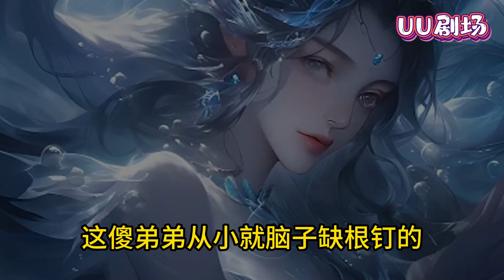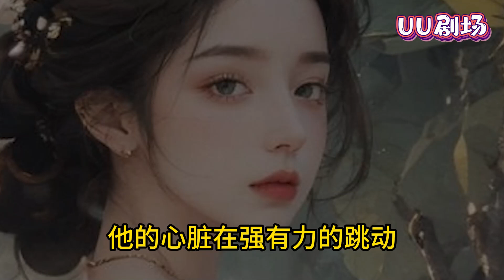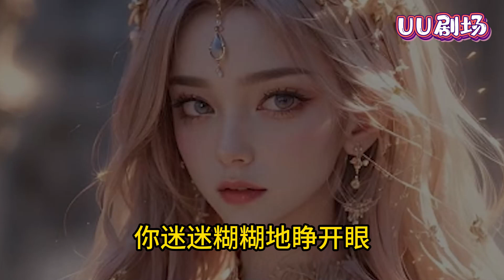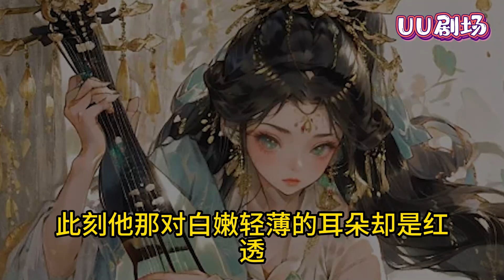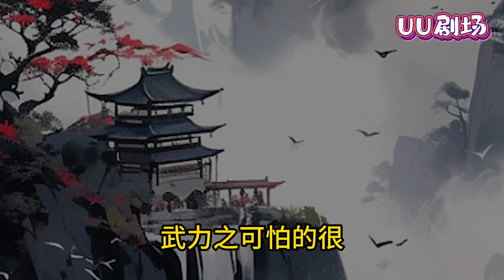【一口气看完】已完结！国民女神居然是我老婆，看来是我枕头买的好，这样的梦我都能做！都市